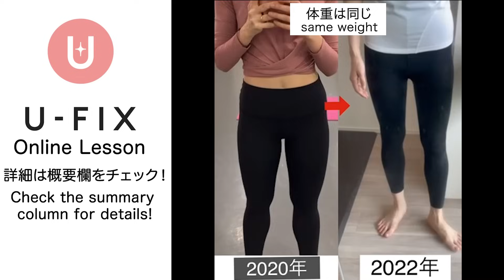【8分】美しい背中をつくる✨自宅でできるエクササイズ🔥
美しく身体を整えたい方はこちら⬇︎
U -FIX 月額オンラインレッスン
▼海外の方向け▼

〜美しくしなやかな心と身体へ〜

一時的な解決ではなく、からだを根本から変えていきたい方に向けての
U-Fi X月額オンラインレッスン

“整え・鍛え・繋げる“3ステップで唯一無二✨
あなただけにしか手に入らない
個性を活かした機能的で美しいからだへ

✔体重より“機能性・見た目重視“の方
✔痩せるよりスタイルを美しく整えたい方

そんな方にとてもおすすめです✨
構造を理解しながら、実践していきましょう✨
骨から整え、根本改善したい方はこちら⬇︎

月額オンラインレッスン・毎月、月末募集‼️

♫Music♫
First Kiss - Mondays
Can't Let Go - Layn
One Love - Fox Drop

0:00      オープニング
0:08 　 エクササイズ
7:18      ストレッチ

【Wanted! Special Perks Included!】